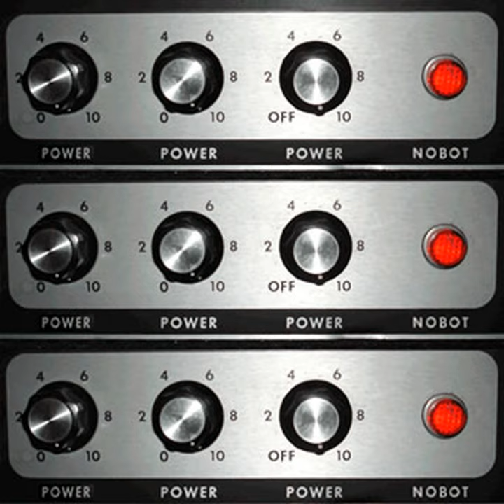E Bomb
E Bomb · Nobot

Power Today!